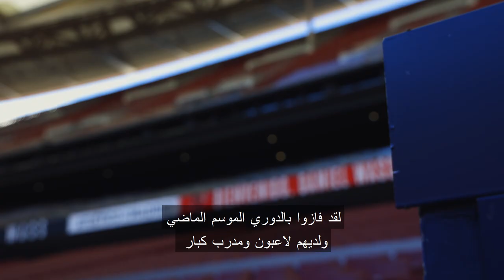دانييل فاس.. مقاتل سيميوني الجديد في أتليتكو مدريد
تقديم الدنماركي دانييل فاس كلاعب جديد لـ أتليتكو مدريد قادمًا من فالنسيا في سوق الانتقالات الشتوية